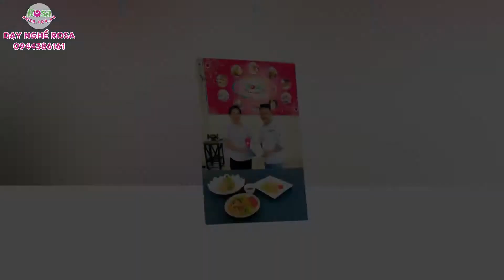Chuyên Đề Học Bí Quyết Làm Nui Xào Bò Thượng Hạng Thơm Ngon Hấp Dẫn (Online)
Là sự kết hợp tuyệt vời của nui dai dai, chua chua từ cà chua và đậm vị thịt bò. Đây là một món ăn đầy dinh dưỡng, chuẩn bị lại cực kỳ nhanh chóng cho một bữa sáng thơm ngon hấp dẫn
Để biết chi tiết khóa học, nhanh tay để lại thông tin cho hoặc nhấc máy gọi đến HOTLINE nhé!
✴️ Ghi danh tại trụ sở chính: 167, Phan Đình Phùng, Thanh Bình, Biên Hòa, Đồng Nai (Định vị Google Maps
✴️ Cơ sở 2: 169/2/4 - Phan Đình Phùng, Thanh Bình, Biên Hòa (Định vị Google Maps
Rosa Dungcunghehoanglong & Share để bạn bè mình biết những khóa học hấp dẫn tại Dạy nghề Rosa nhé